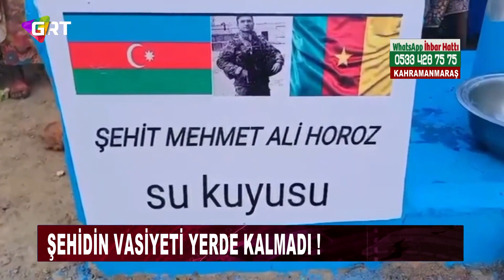Şehidin vasiyetini Azerbaycanlı hayırsever aile yerine getirdi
Pençe-Kilit operasyon bölgesinde yapılan arama tarama faaliyeti sırasında terör örgütü mensupları ile girilen temasta Piyade Astsubay Çavuş Mehmet Ali Horoz şehit düşmüştü. Horuz'un şehit olmadan 3 gün önce kaydedilen görüntülerinde, "Eğer ben şehit olursam bir Afrika ülkesine su kuyusu açtırmanızı rica ediyorum sizden. Allah hepimizin yardımcısı olsun" dediği görüntülere Kahramanmaraş’ta yaşayan Azerbaycanlı hayırsever aile kayıtsız kalmadı.
Şehidin son isteğini yerine getiren aile, Orta Afrika ülkesi Kamerun’un Asiyeba köyünde Şehit Piyade Astsubay Çavuş Mehmet Ali Horoz adına su kuyusu açtırdı ve kuyuya şehidin adı verildi. Bugün şehit ailesinin yanına giden Azerbaycanlı hayırsever Tural Şahbazlı, kuyunun açılış görüntülerini şehidin babasına ve ağabeyine izletti. Şehit babasının görüntüleri izlerken duygulandığı görüldü.